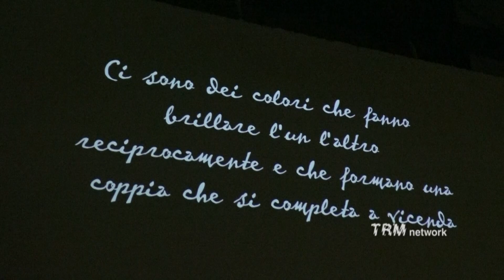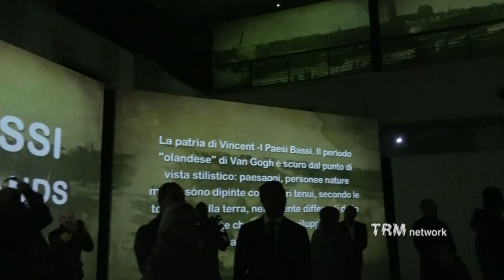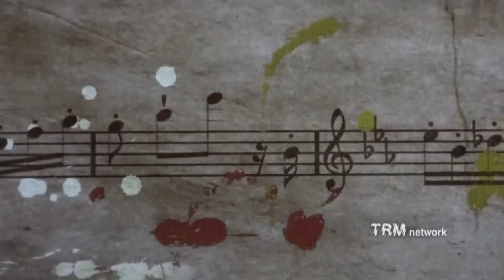Riapre il Teatro Margherita di Bari con Van Gogh Alive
“Van Gogh Alive – The Experience” è l’esposizione multimediale che celebra il grande pittore olandese attraverso una coinvolgente ambientazione multi-screen, con proiezioni accompagnate dalle musiche di Vivaldi, Lalo, Schubert, Bach, Saint-Saëns, Debussy, Tchaikowskij e Handel.
Dopo aver realizzato numeri da record nelle altre tappe in Italia e nel mondo,  la mostra arriva ora nel capoluogo pugliese con un percorso espositivo studiato appositamente per gli ambienti del Teatro Margherita, restituito alla città.